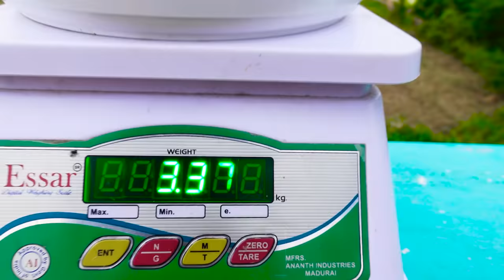12 KG CHICKEN BIRYANI Eating Challenge | இது வேற லெவல்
Mad Brothers bring you the best biryani eating challenge. In this challenge, one has to eat 12 KG chicken biryani on a big banana leaf.

The two teams - A and B are ready to eat Thalappakatti Biryani. Choose your team and join us to cheer them up.